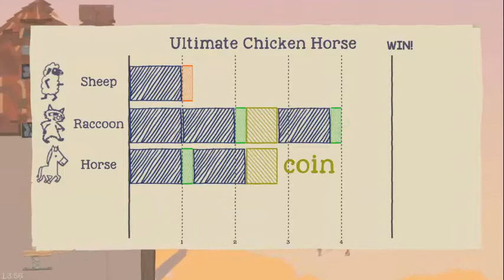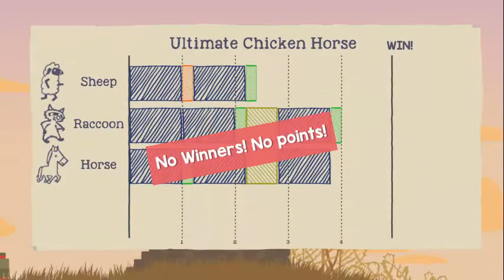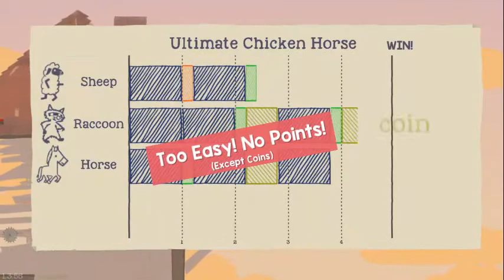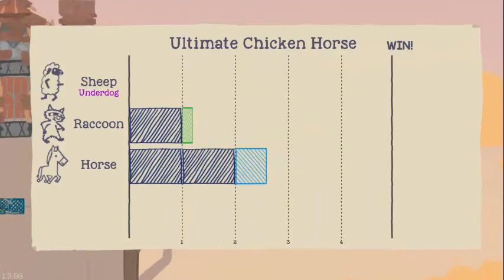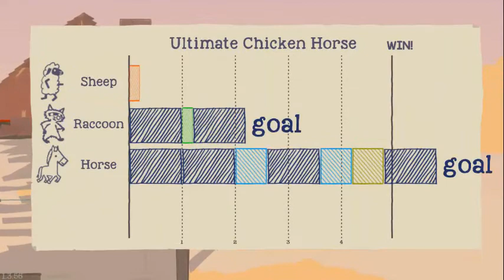Ultimate Chicken Horse - Safety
While climbing the Mansion we find a moment of safety.